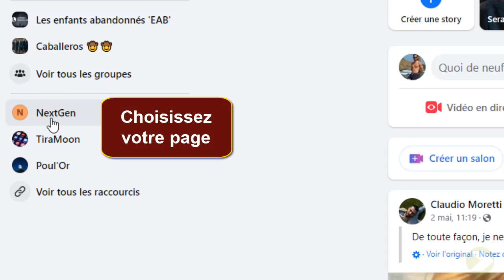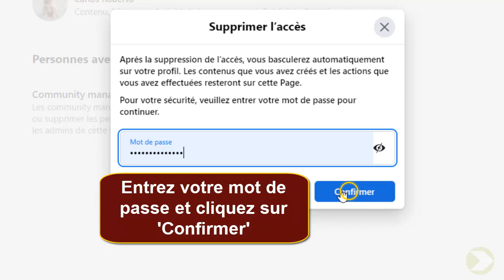Comment quitter une page Facebook quand on est editeur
À travers cette vidéo vous allez apprendre comment se retirer en tant qu'éditeur d'une page Facebook

Comment arrêter de gérer une page sur Facebook
Vous êtes editeur sur une page Facebook et vous voulez la quitter ? ne vous inquiétez pas, nous allons vous guider pas à pas pour vous aider à résilier votre compte et à quitter définitivement la page. dans cette vidéo, nous allons vous expliquer comment vous y prendre. Alors comment quitter une page Facebook ?

C'est assez simple de savoir comment quitter une page Facebook quand on est editeur , je vais vous expliquer tous cela en détail

Comment quitter une page Facebook en tant qu'éditeur
Quitter une page Facebook en tant qu'éditeur est simple. il suffit de se rendre sur la page de la page Facebook, de cliquer sur le menu déroulant ""paramètres"" en haut à droite et de sélectionner ""modérateurs et personnes"" dans le menu. ensuite, trouvez votre nom dans la liste des modérateurs et sélectionnez ""supprimer"" à côté de votre nom. une fois cela fait, vous serez enregistré comme ayant quitté la page.

Quitter administration page Facebook
Voici comment se retirer d une page Facebook étape par étape
1- Ouvrez votre compte Facebook
2- Choisissez votre page
3- Cliquez sur 'Basculer'
4- Allez sur 'Gérer'
5-  Cliquez sur 'Accès à la page'
6-   Cliquez sur le menu à trois traits, puis sur 'Supprimer l'accès'
7- Entrez votre mot de passe et cliquez sur 'Confirmer'
Voilà donc comment quitter une page Facebook quand on est admin

J'espère que ce tutoriel vous a été très utile et que vous avez appris quitter une page Facebook editeur. Vous m'aiderez à faire plus de tutoriels !

Si vous avez des questions sur le sujet 'comment quitter une page Facebook quand on est editeur', Essayez de les poster sur la page des Commentaires.  Merci beaucoup pour votre soutien !

En partageant cette vidéo avec votre famille et vos amis, vous pouvez renforcer le soutien à notre chaine et leur faire apprendre comment quitter l'administration d une page Facebook

Tutoriel : comment quitter une page Facebook quand on est editeur

Rubrique : comment se retirer en tant qu'éditeur d'une page Facebook

Sujets similaires :